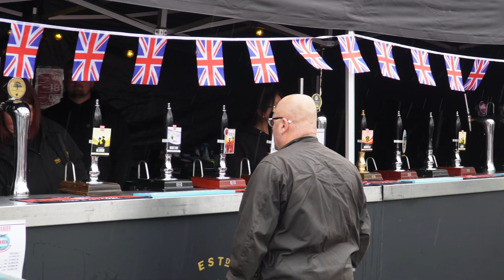Brighouse 1940s Weekend Festival 2022 England 🏴󠁧󠁢󠁥󠁮󠁧󠁿 | United Kingdom | Tourist Attraction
Come and see what life was like in the 1940s as the town centre and shops are transformed. The whole town centre will become the venue for a host of 1940’s events and displays from Spitfires to vintage vehicles, home cooking to 1940’s dress and make up.